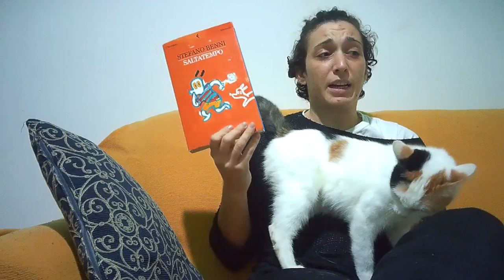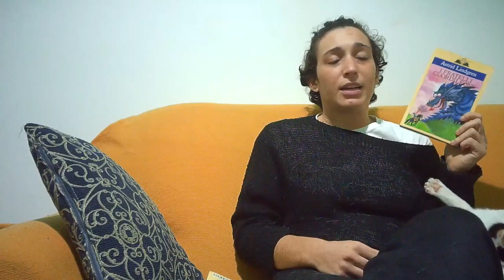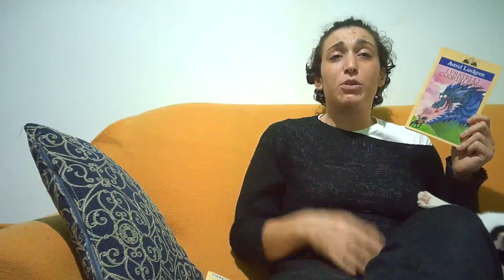RIMESCOLO LE MIE LETTURE!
Avete letto anche voi questi libri? Ne avete altri da consigliarmi?